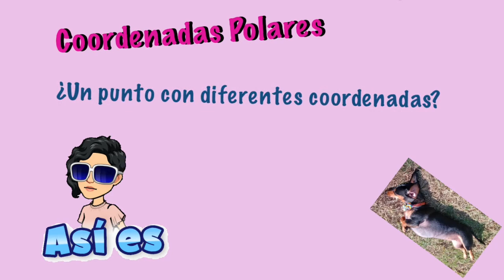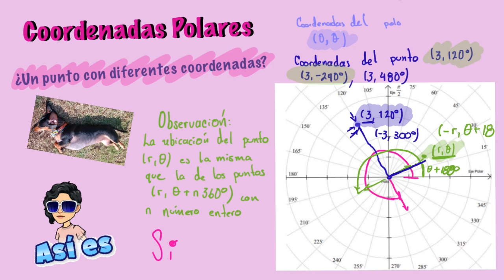¿Un punto con muchas coordenadas?